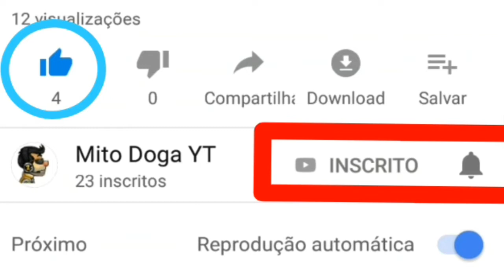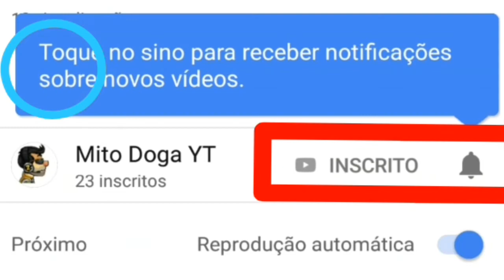Hill Climb Racing 2,daily challenge I almost won with the car without having maximum level piece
ADD PLEASE
MITO YT

Siga minha página MITO YouTuber